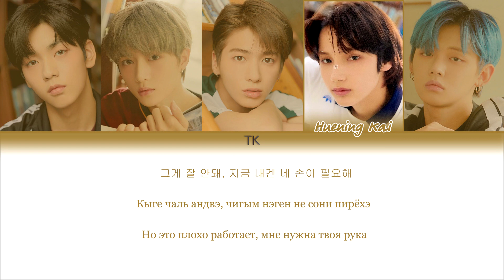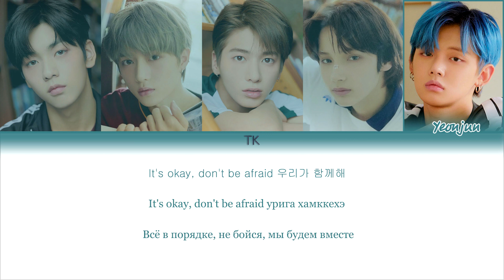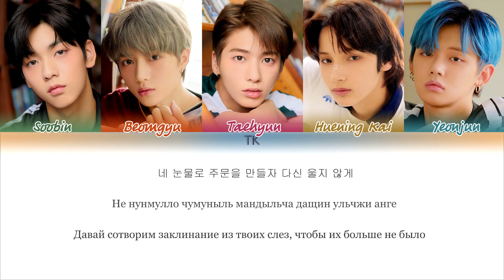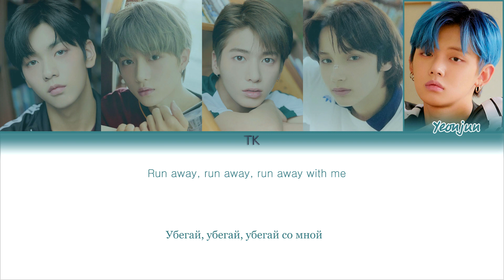TXT - Run Away [ПЕРЕВОД НА РУССКИЙ/ТЕКСТ/КИРИЛЛИЗАЦИЯ Color Coded Lyrics]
• Группа: TXT (투모로우바이투게더)
• Песня: Run Away (9와 4분의 3 승강장에서 너를 기다려)
• Альбом: The Dream Chapter: MAGIC
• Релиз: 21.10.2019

Люблю♥